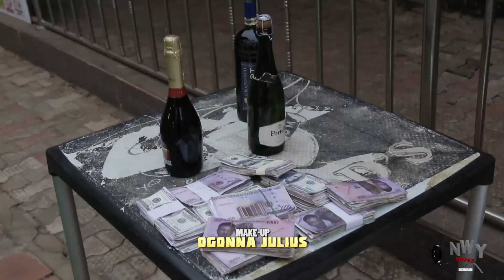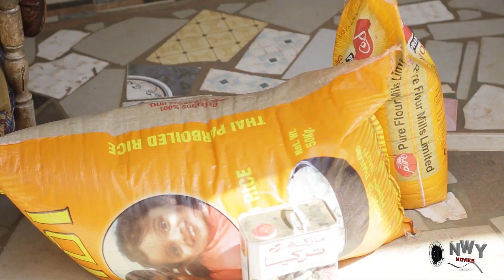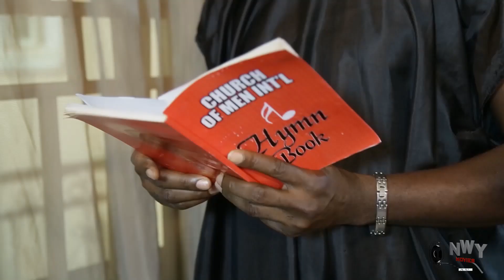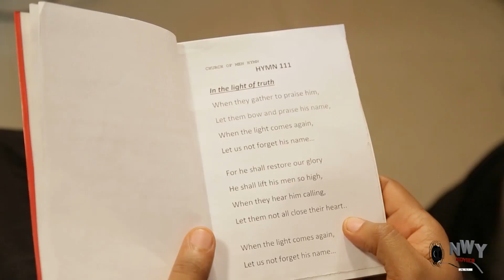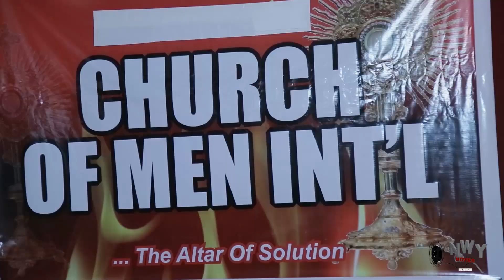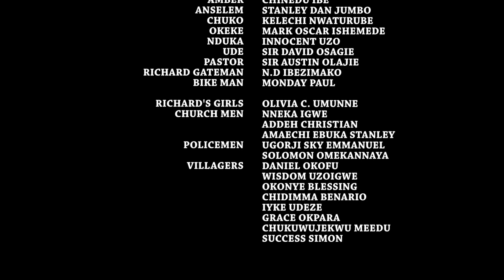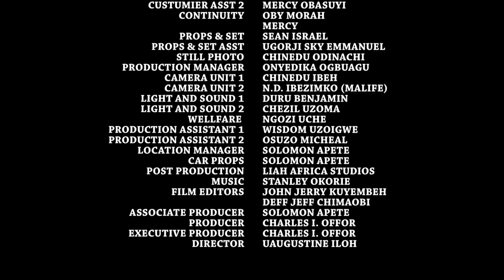What it takes to be wealthy in Nigeria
IN A WORLD WHERE GREED AND HUNGRY FOR QUICK SUCCESS IS THE ORDER OF THE DAY.
MEN AND WOMEN WHO WANT TO ATTAIN SUCCESS BY HOOK OR CROOK ALL SOLD THEIR SOUL FOR THESE DANGEROUS AMBITION.
FIND OUT MORE ABOUT THIS MOVIE ON Softel Tv brings you the best of entertainment on YouTube channel, FREE movies is all you get here each time you visit Softel TV channel, for new and Latest  Nigerian films, just subscribe to this channel on Youtube for your latest Nigerian  Movies